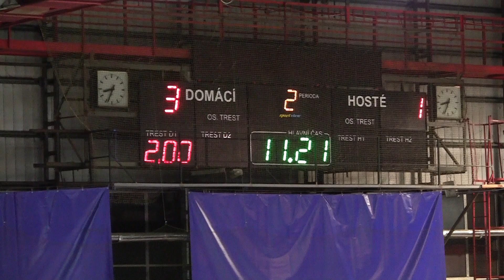20110902 Děčín PU_0035.MTS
HC Letci Letňany Praha vs. HC Děčín Přátelák Junioři 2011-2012 Hokej Czech Junior 20U Exhibition Game Ice Hockey Prague Canon Legria HF S21